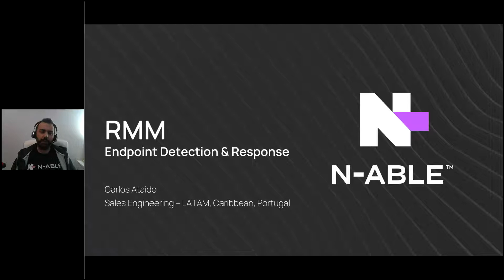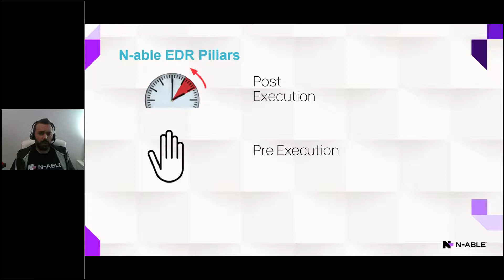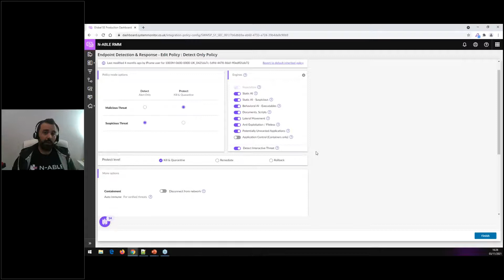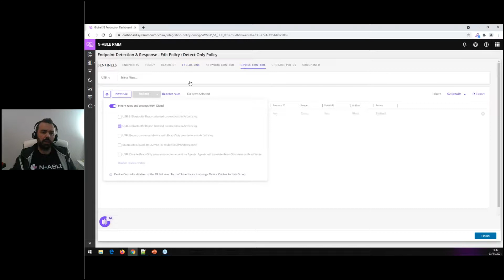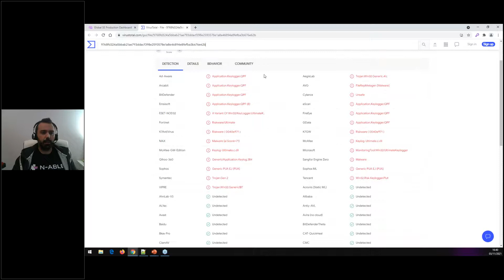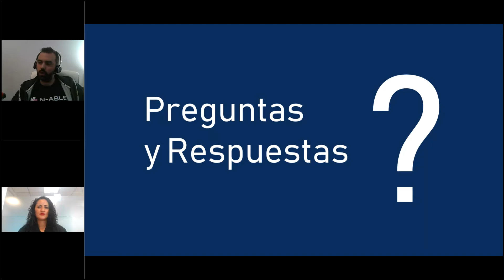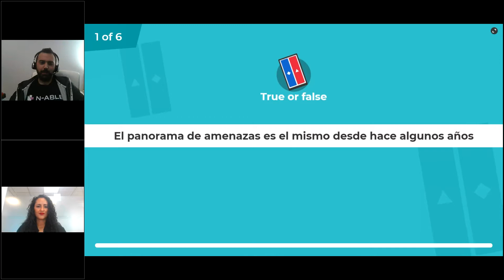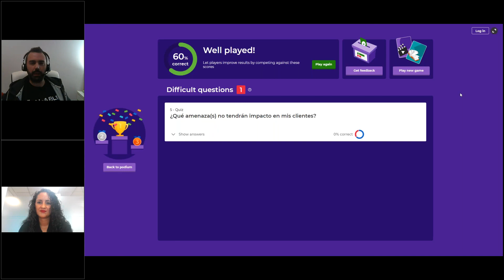Lleve la protección frente a amenazas al siguiente nivel con Endpoint Detection and Response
Integre EDR y AV con la solución N-able RMM para disfrutar de una plataforma de administración remota multinivel e integral. A Medida que los patrones de ciberataques evolucionen, estará preparado para hacer frente a estos.